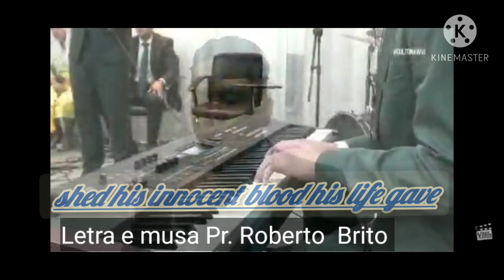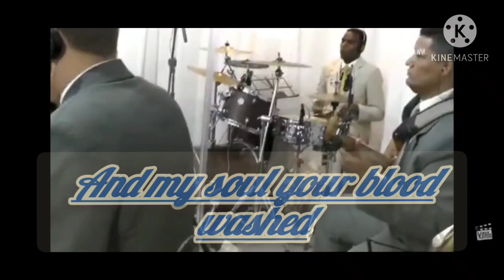Rescue with blood: lyrics and music, Pastor Roberto Brito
If you want to contribute this work make donation in the bank of Brazil current account,.  Agency 2390-6  Current Account. 38609-0   God bless everyone who with a kind heart help us in this Constructions.